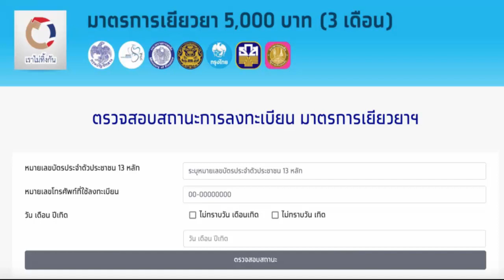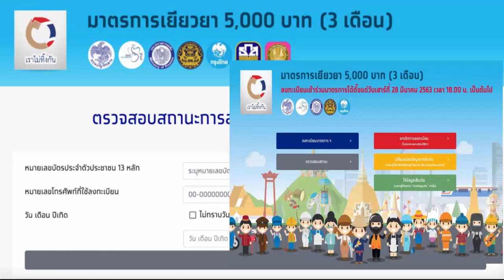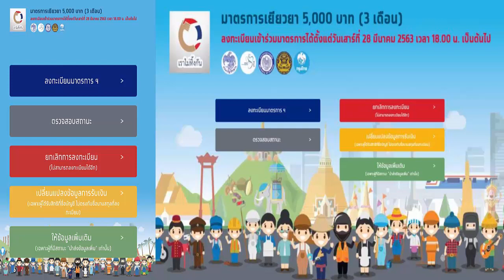เงินเยียวยา 5000 โอนเงิน5พัน อีก 4 8 แสนราย ตรวจสอบสถานะ